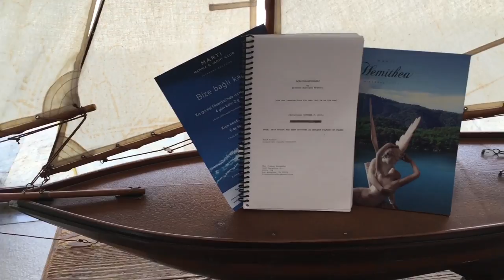Non Transferable Behind The Scenes Diary Turkey Day 5 : Marti Hemithea!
Behind The Scenes Diary Turkey Day 5: ‪#‎Hemithea‬ Marina “‪#‎Hisarönü‬ is where the Aegean and the ‪#‎Mediterranean‬ meet, and even in October, it was 80 degrees.
Thanks to our hosts, the Marti Hotels and Marinas, VIP Tourism, & Türk Hava Yolları!”